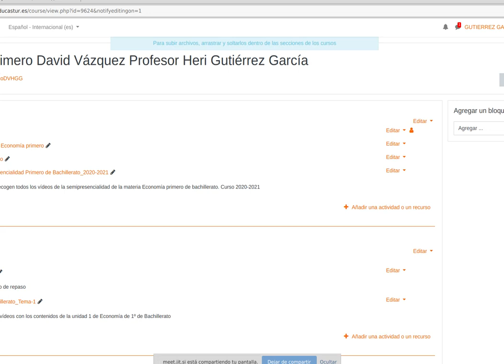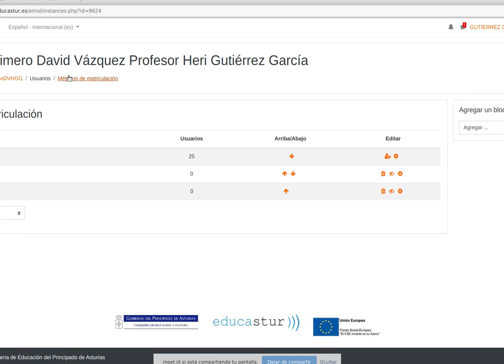Tema 12: El dinero Concepto Funciones Historia